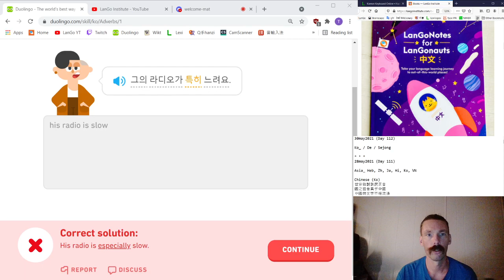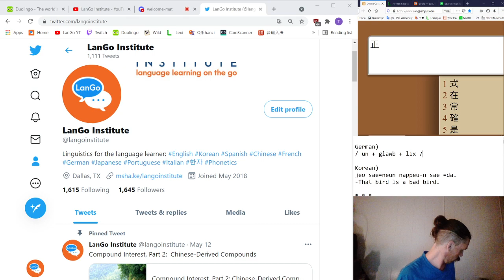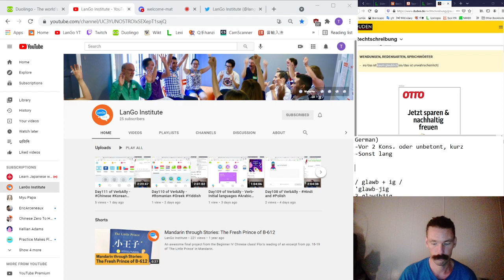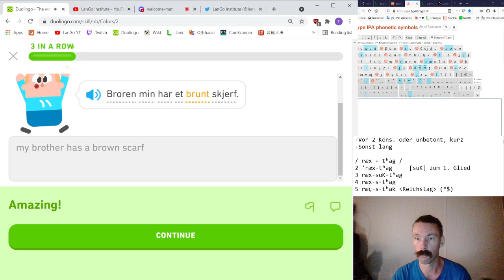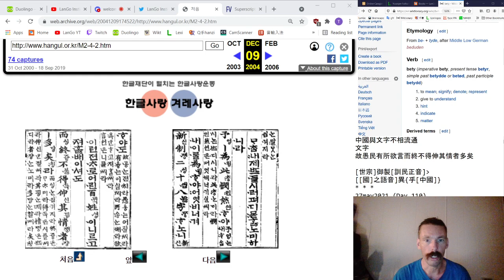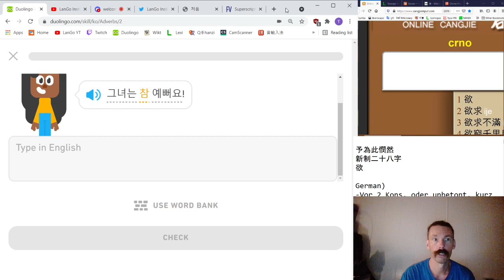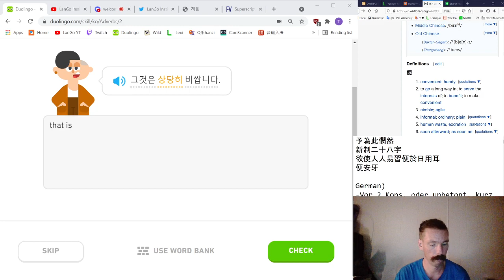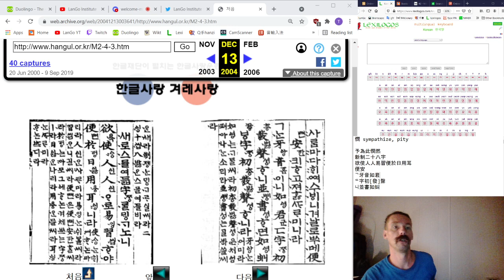Day112 of VerbAlly - Korean and Norwegian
Doing AllTheLanguages on Duolingo

This stream also features discussion of German
and the Sino-Korean proclamation of King Sejong